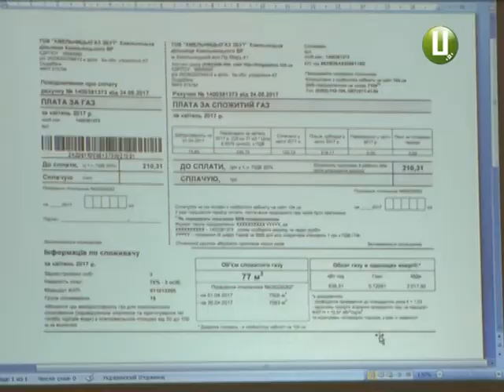Газ подорожчав на 8 копійок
На 8 копійок більше. Ми вже повідомляли, що природний газ для населення подорожчав і тепер куб коштує не шість вісімдесят вісім, як раніше, а 6 гривень 96 копійок. Ціну підняли ще з першого квітня. Тож тим споживачам, які вже заплатили за попередній місяць ще за старим тарифом, доведеться доплачувати різницю у травні. Про це газівники заявили на прес-конференції. Чому інформація стала відомою широкому загалу лише тепер?, - у сюжеті Вікторії Паламар про все докладно.